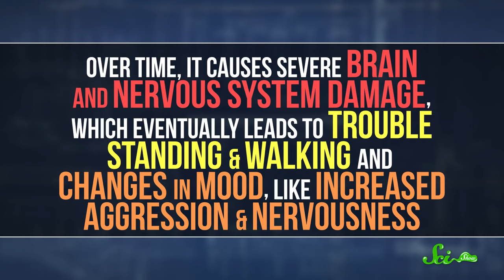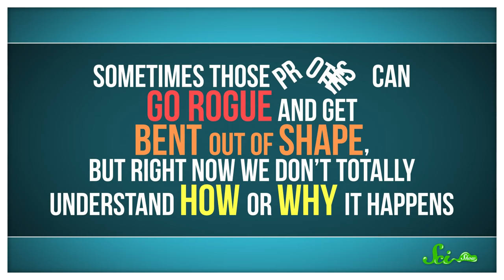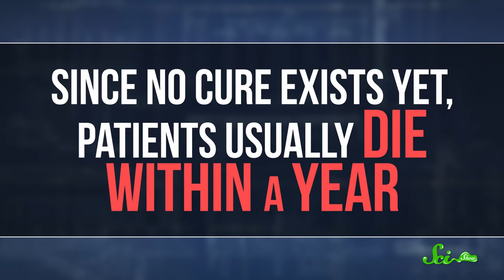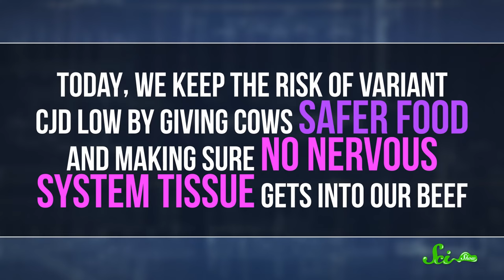What Actually Caused Mad Cow Disease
Do you remember the Mad Cow Disease scare from the 90s?  What really happened? Did it go away? Join Stefan Chin for a mad new episode of SciShow and learn all about what really happened to those cows. Let's go!